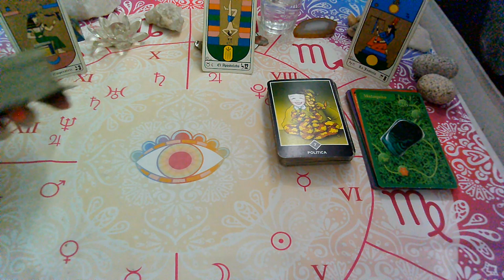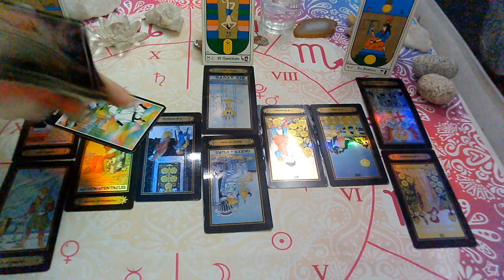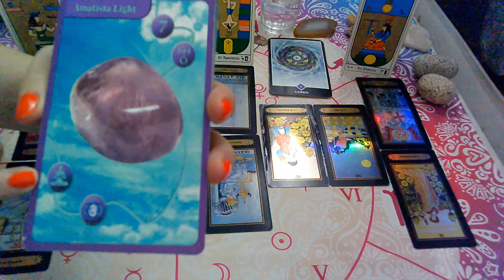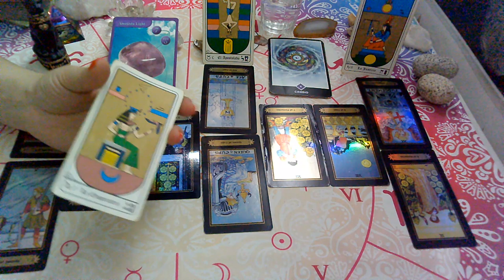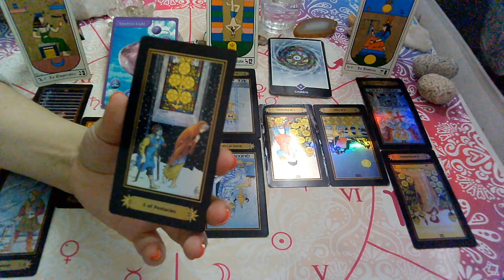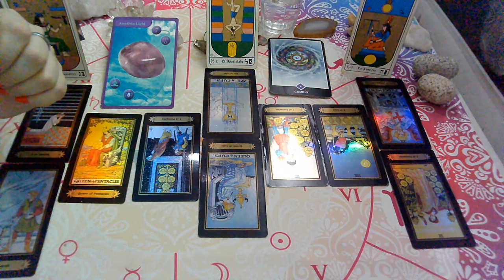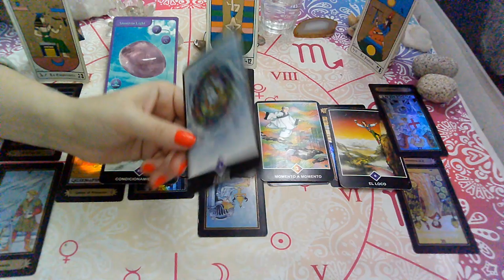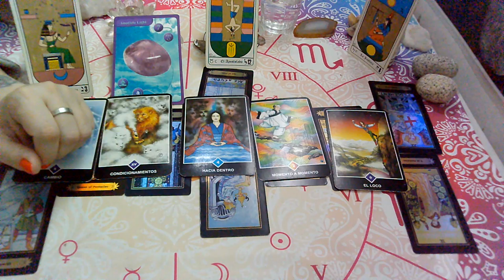JUNIO 2020*ACUARIO*♒😍sanidad interior"EX PAREJA" Que siente?Que piensa?Que hará?(1ra Quincena)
💜FanPage FACEBOOK :
@Supernova tarot

Creative Commons.